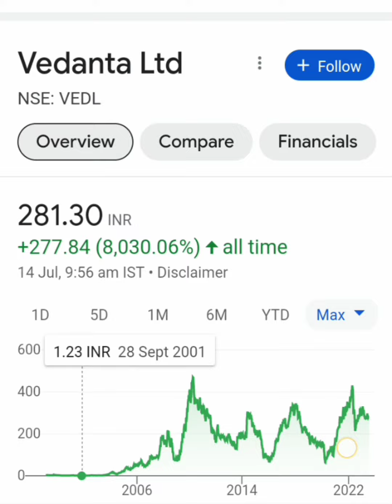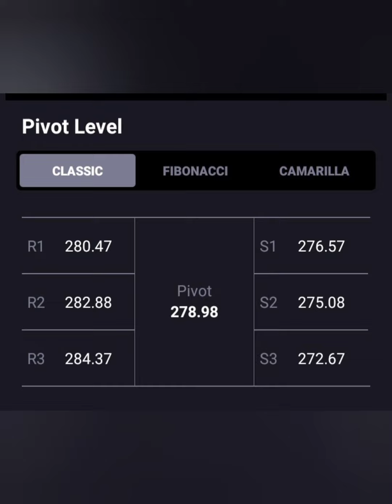Vedanta Share📉Target-300+ 💯💯Long term में क्या करे📈BUY HOLD SELL📊